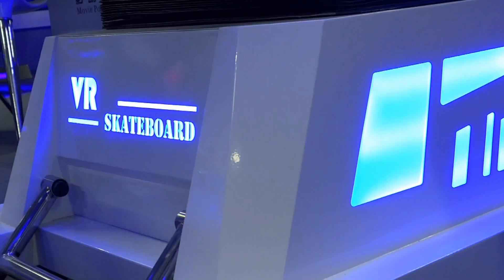Movie Power VR Slide Roller Coaster Games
Coin Operated 9D Realidad Virtual Simulador VR Slide Roller Coaster Games Motion Simulator Ride

Challenge VR slides, thrills and screams
In the virtual world, everything is possible. With the Movie Power VR slide, let you experience the sensation of playing a slide at a height of 300 meters.
Really immersive, people plays will leg soft
Challenge thrills, dive down 100 meters per hour from a height of 300 meters, experience visitors frightened and crazy screaming on the spot.